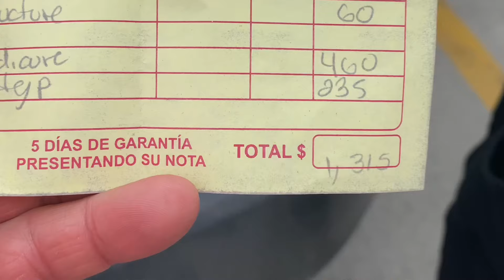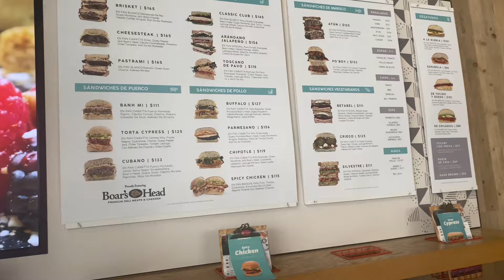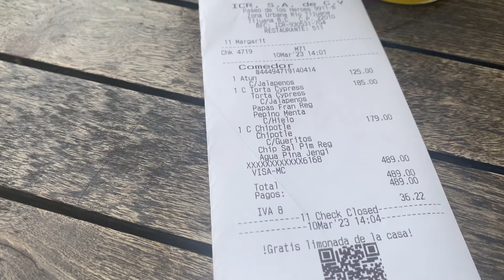Walking through Tijuana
Walking and driving through the streets of TJ, running errands and hanging out with Babygurl.
I'm here to create & inspire.